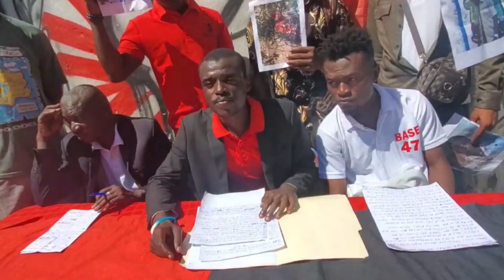MERI A KÒMANSE FE TRAVAY LI NAN DELMA ANPIL MOUN KONTAN MILITAN YO LEVE KANPE YO LANSE GWO MESAJ